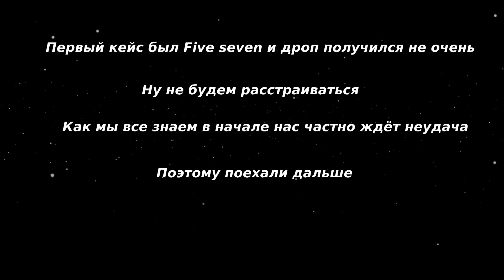Город Химиков - Я живу среди панелек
Всем привет!  Новое видео выйдет после того как мы наберём 10 лайков.
💳Тинькофф: 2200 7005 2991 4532